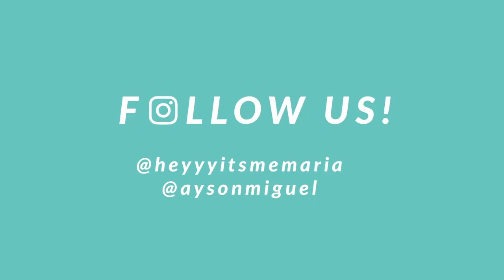BOYFRIEND DOES MY MAKEUP | Miguel and Maria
Miguel does Maria's makeup! I don't know about you, but those brows are ON FLEEK!

It's Miguel & Maria! A duo from Manila.
We eat, obsess about dogs, awkward-dance in public places and (occasionally) go on trips.